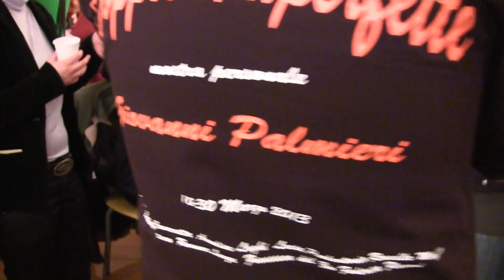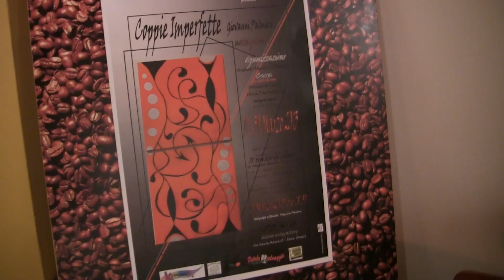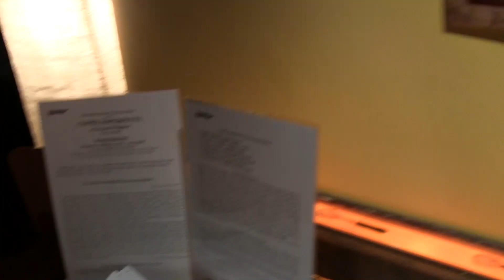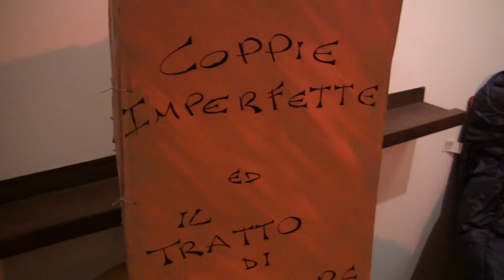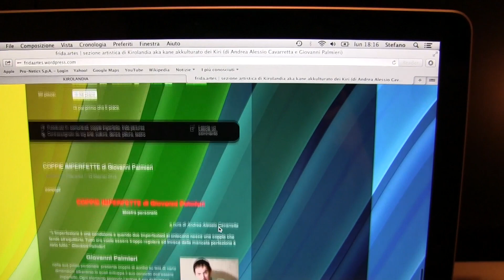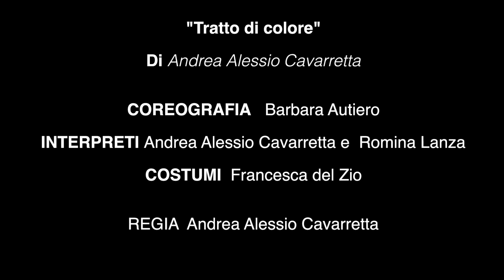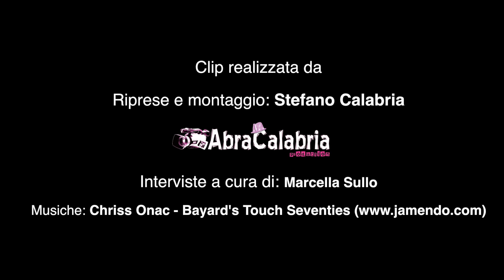Giovanni Palmieri presenta "Coppie Imperfette"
Coppie Imperfette dal 10 al 30 marzo 2013 Zen.0 - Via Santamaura, 60 - Roma (Prati)

This is only for entertainment not for profit use.